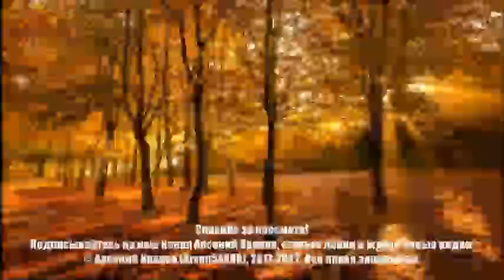Progressbar95 Never Released 67-76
0:00 - Progressbar95 Never Released 67. Progressbar 1 History U1
1:10 - Progressbar95 Never Released 68. Progressbar 2 History U1
2:20 - Progressbar95 Never Released 69. Progressbar 3 History U1
3:16 - Progressbar95 Never Released 70. Progressbar 3.14 History U1
4:12 - Progressbar95 Never Released 71. Progressbar 7 History U1
6:21 - Progressbar95 Never Released 72. Progressbar 8 History U1
8:48 - Progressbar95 Never Released 73. Progressbar 9 History U1
10:11 - Progressbar95 Never Released 74. Progressbar 10 History U1
12:45 - Progressbar95 Never Released 75. Progressbar Wista History U1
14:54 - Progressbar95 Never Released 76. Progressbar Wienna History U1
Credits: